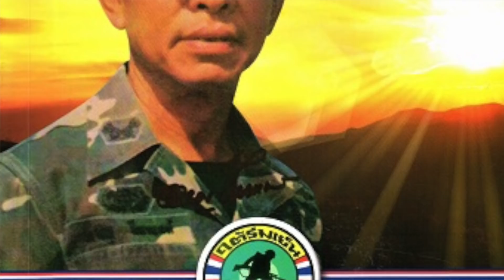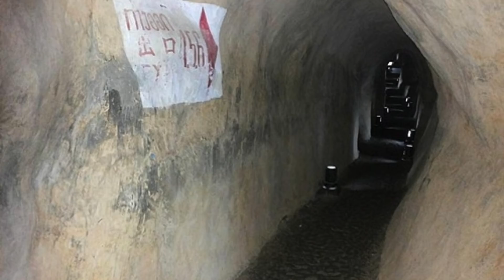สมรภูมิเบตง "หน่วยรบพิเศษ : พ.ต.ทัยพร จุลละนันทน์" โดย ศนิโรจน์ ธรรมยศ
การปะทะโจรจีนคอมมิวนิสต์ที่ อ.เบตง จ.ยะลา ของหน่วยรบพิเศษ "พ.ต.ทัยพร จุลละนันทน์"

ปัจจุบันเป็นอาจารย์พิเศษที่วิทยาลัยเสนาธิการทหาร สถาบันวิชาการป้องกันประเทศ, ม.เกษตรศาสตาร์, จุฬาลงกรณ์มหาวิทยาลัย, ม.บูรพา, ม.กรุงเทพ และสถาบันเทคโนโลยีพระจอมเกล้าเจ้าคุณทหารลาดกระบัง